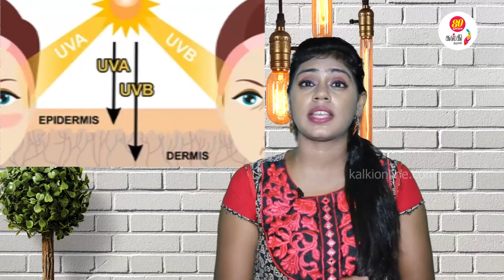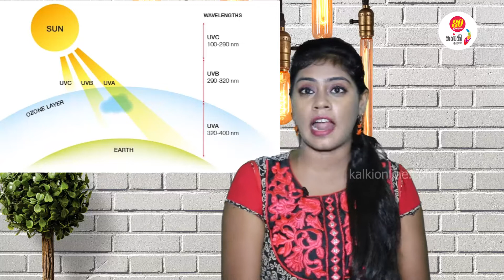Sunscreen போடுவது எதற்காக? சரியான Sunscreen ஐ தேர்ந்தெடுப்பது எப்படி?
கொளுத்தும் வெய்யிலில் வெளியே அலைந்தாலும் சன் ஸ்க்ரீன் போடும் வழக்கம் நம்மிடையே பலருக்கும் இல்லை. வெள்ளை இனத்தினருக்குதான் இது தேவை என்ற நம்பிக்கையும் நம்மிடையே உள்ளது? இதில் உண்மை இருக்கிறதா அல்லது நாமும் இதை பயன்படுத்த வேண்டுமா? எவ்வாறு பயன்படுத்த வேண்டும் என விளக்குகிறார் VJ Daya.

Find out all about using Sunscreen with VJ Daya.